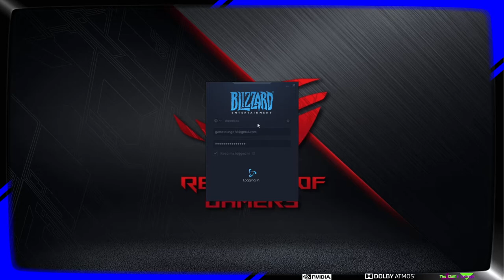Gameplay | GLPlay1 | Overwatch: Moira's Park